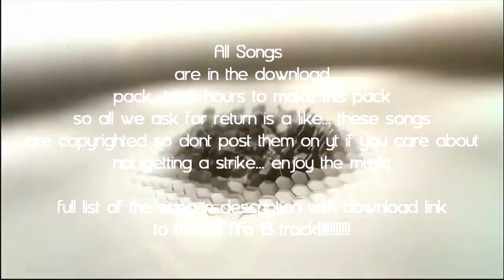Fifa 13 Full Soundtrack with Download